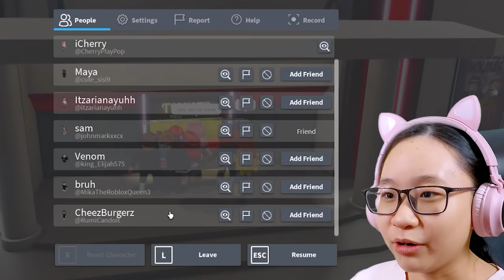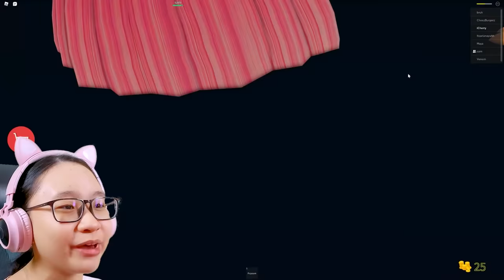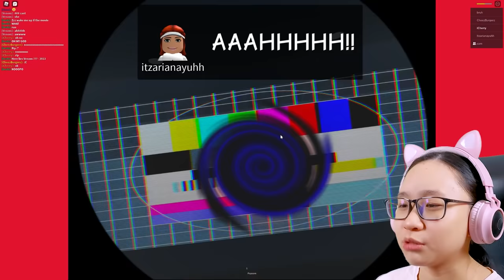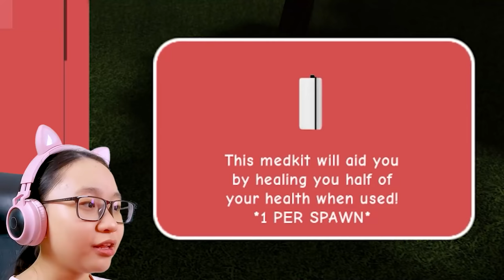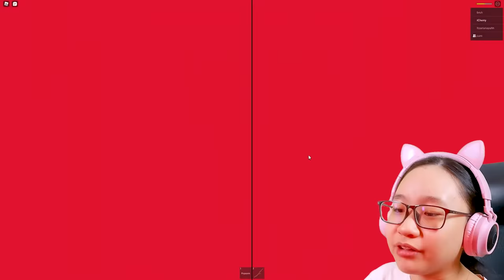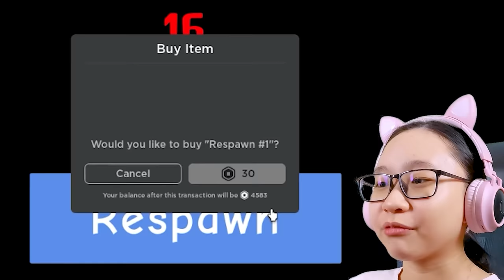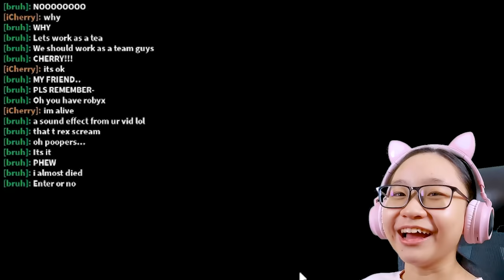Movies Story in Roblox!!! - Monsters in Movies??!!!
Movies Story in Roblox!!! - Monsters in Movies??!!! - Let's Play Movies Story in Roblox!!!

Music